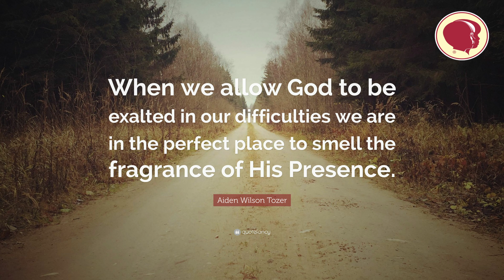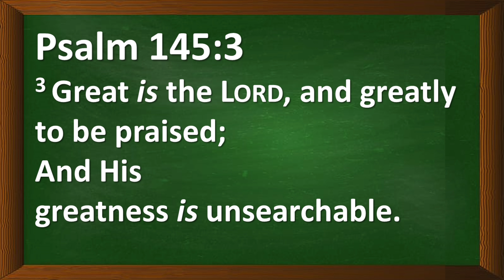Triumphal entry! 5min Devotion-Kids draw The BIBLE -Helping you get the Big picture Day 20 English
Welcome to day 20 of 5 minute Devotion- Kids draw The BIBLE -Helping you get the Big picture Series
The videos are published in Telugu and English. Please check out the language you are comfortable.
Song: Hosanna.

(This Video is published for its intended audience only)